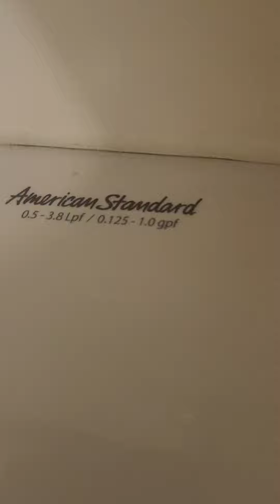mid 2010s American Standard Awfall and American Standard Washbrook?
Im not good with urinal names, I think it's a Washbrook, but I'm not sure. I post videos every once in a while because I have to finish my final year at CMR High School.